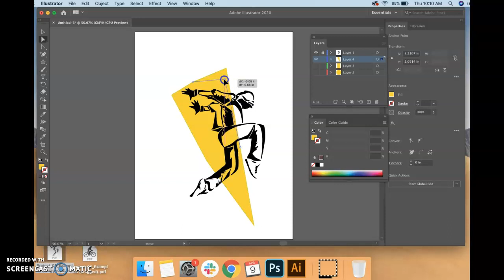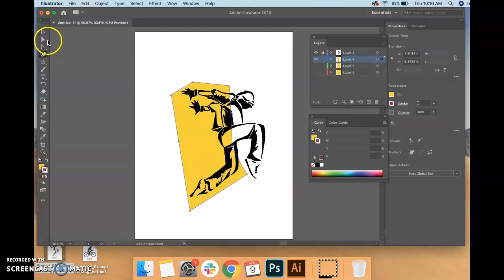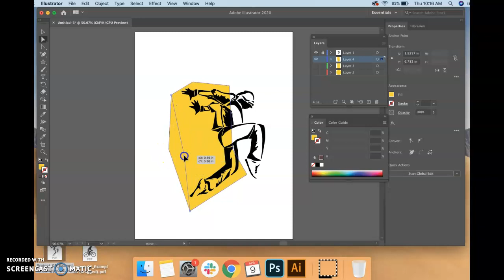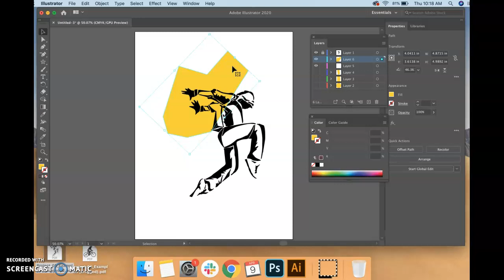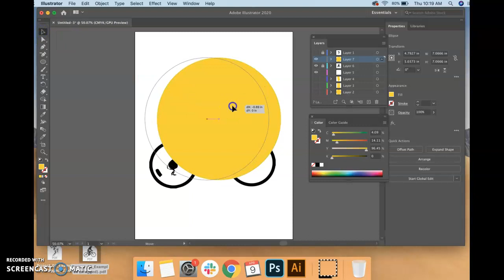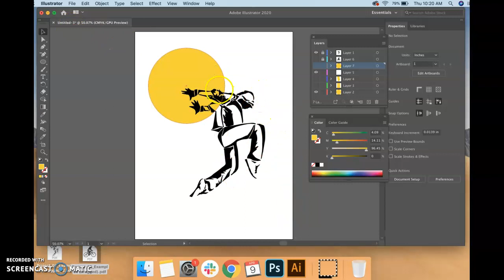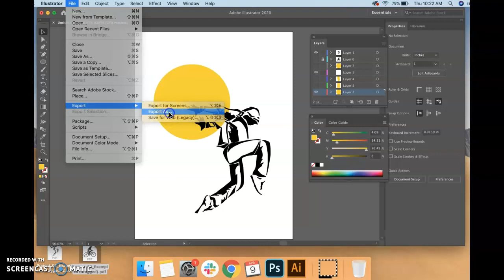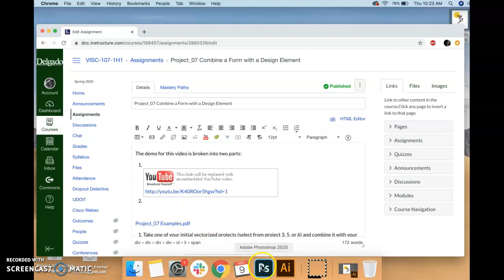Illustration: Project 7: Pt 2